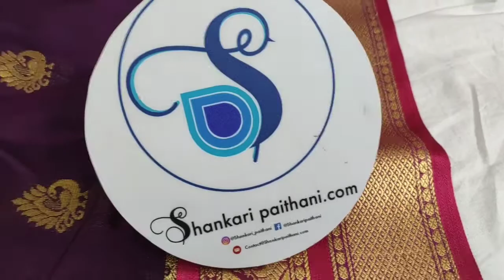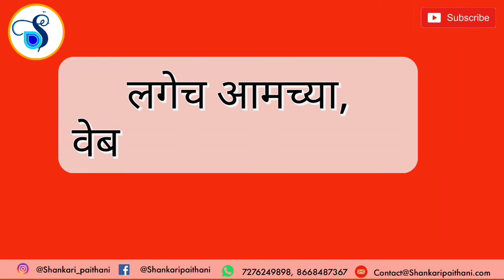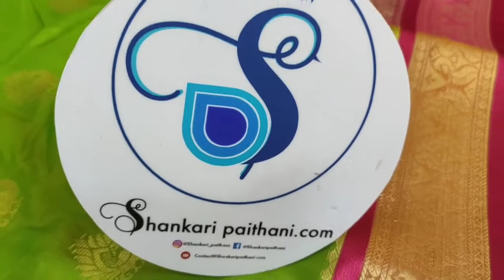Mahalasa Paithani , म्हाळसा पैठाणी | Shankari Paithani. Com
🔰 Please inquire only if you are 100% sure to buy if it is available.
Casual price inquires are not entertained, this is to give enough time to serious buyers, so kindly co-operate.

🦚Sarees from videos & facebook / Instagram post older than a week might get sold out, so it is recommended to enquire on latest videos & post only.

🦚Shipping is free within India.
Worldwide Shipping available, charges apply.

Our customer care representatives are always available to assist you at-

💠Visit : Store & Wearhouse - Shankari Paithani, Hudco Colony, Yeola. Dist. Nashik - 423401

🦚We, at Shankari Paithani.com situated at Yeola, Maharashtra provide the a diverse range of original hand woven Paithani, on demand custom made Paithani, machine crafted Yeola Silk Sarees (Semi Paithani) and Cotton Paithani at best price range in the market, you will hardly find these sarees at such an affordable price anywhere else.

🦚Shankari Paithani.com offers you a wide range of Paithani Silk Sarees with decorative designs such as Peacock motifs, Tota-Maina motifs, Hans motifs, Lotus motifs, Raj Hanse motifs, Mango motifs, Flower motifs and other multiple-colored designs that are most popular for their traditional values which will offer you a lavishness and elegance of wearing an original Paithani that has been designed and woven precisely.

🦚Paitani sarees are one of the most expensive saree in the market, It is a premium attair.  Commonly, the starting price of Paithani sarees could be a few thousand rupees and one can even find it with a price of a couple of lakh rupees. However, we at Shankari Paithani.com assure you of the best prices and discounts.

Excellent quality at best rate in the market

💠Shankari Paithani.com provides variety of unique designs with finest quality products at best rate in the market.
💠Customer Satisfaction is our utmost priority.
💠We focus on delivering best quality genuine products at very reasonable price.
💠We aim to make shopping with us as seamless as possible. While we give you.
💠Access to range of products across a number of categories. We hold your hand through every step of the way with easy-to-use website interface & accessible customer service that really listens to what you have to say.
💠We not only want you to leave with something you love but are also determined to get it delivered to your doorstep as soon as possible and returned to us, in case you change your mind!

“Thank you for being our customer!